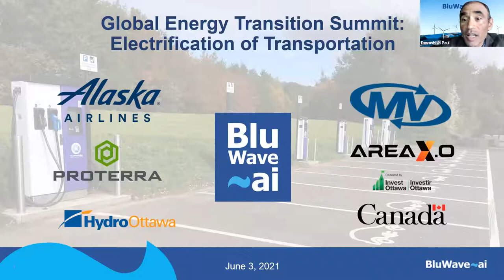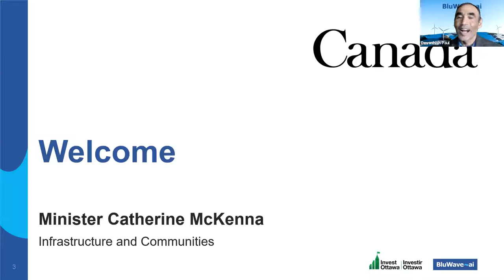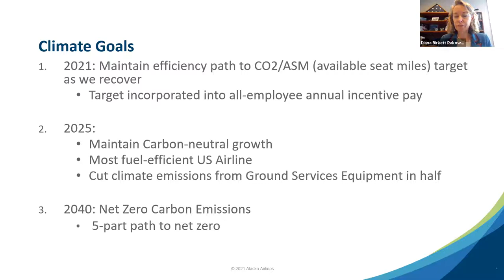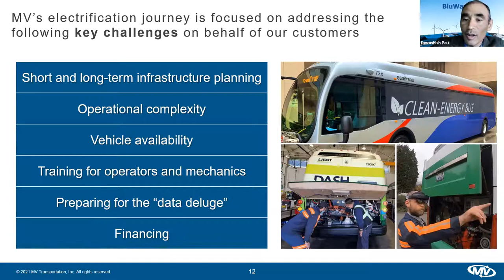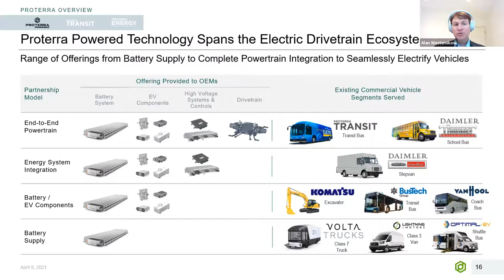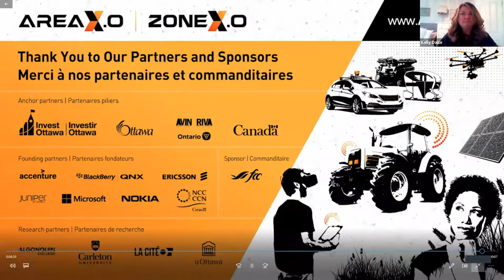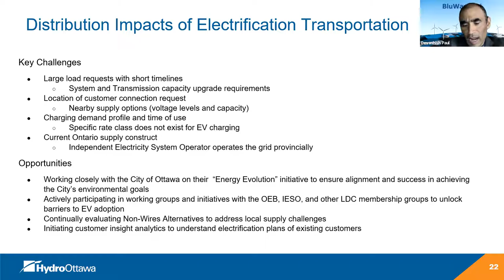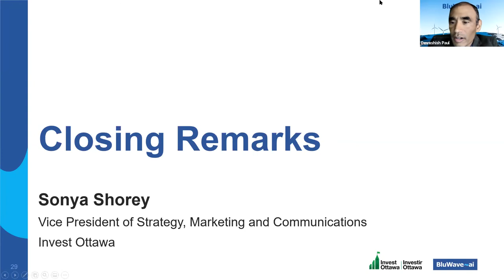Electrification of Transportation - BluWave-ai Global Energy Transition Summit Q2, 2021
BluWave-ai's 4th instalment in its Global Energy Transition Summit series presents innovators with real-world insights into widespread transportation electrification.

This summit explores the hurdles and opportunities in electrifying transportation from perspectives across the smart city equation: fleet operator, equipment manufacturer, distribution utility, network connectivity, and the intelligent software orchestrating energy and vehicle use across the system. Co-presented by Invest Ottawa.

Moderator:
Devashish Paul, CEO and Founder, BluWave-ai

Welcome Remarks:
Canadian Minister of Infrastructure and Communities, Catherine McKenna

Panelists:
Diana Birkett Rakow, Vice President, Public Affairs & Sustainability, Alaska Airlines
Jim Haring, Chief Information Officer, MV Transportation
Kelly Daize, Director, Area X.O operated by Invest Ottawa
Alan Westenskow, Director of Business Development, Proterra
Laurie Heuff, Director, Distribution Engineering and Asset Management, Hydro Ottawa